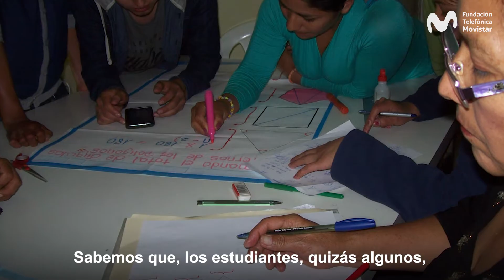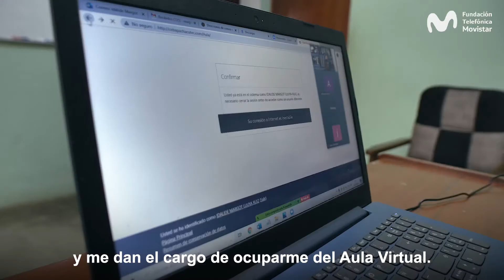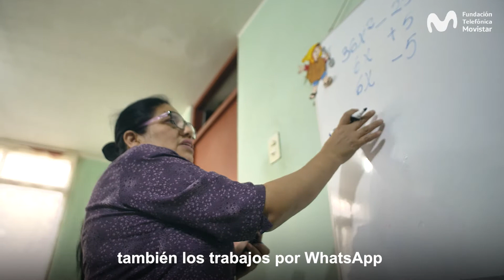Margot Lliuya: la maestra que lleva educación a los adultos vía digital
A Margot la vocación de enseñar le surgió desde niña. Pero cuando se convirtió en profesora, fue por un reto aún mayor: ¿Cómo se enseña a jóvenes adultos que por motivos económicos u otros no pudieron estudiar? ¿Cómo se les mantiene motivados?  Así es como lo hace ella